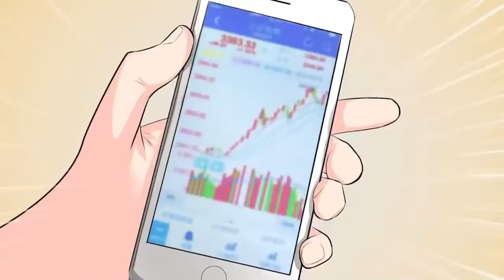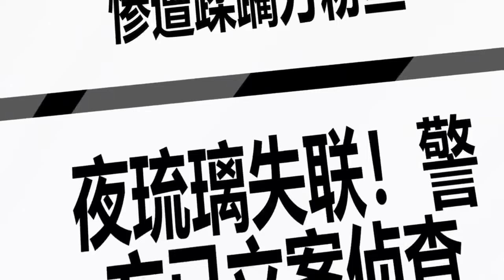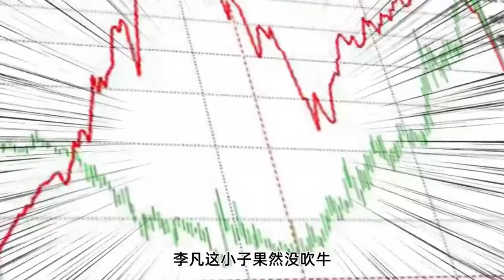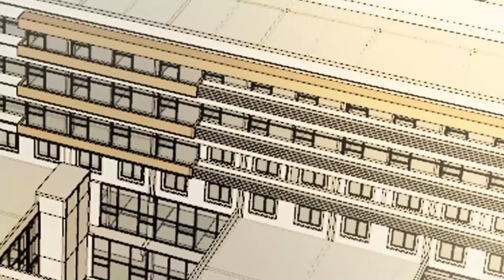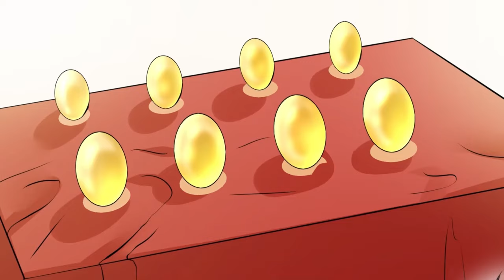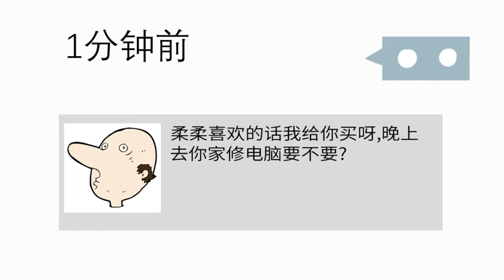💥💥💥Multi sub【帝婿】| Emperor's son-in-law | Episode 1-40